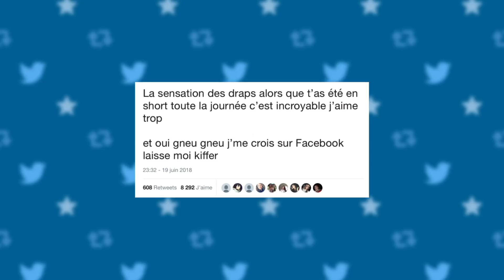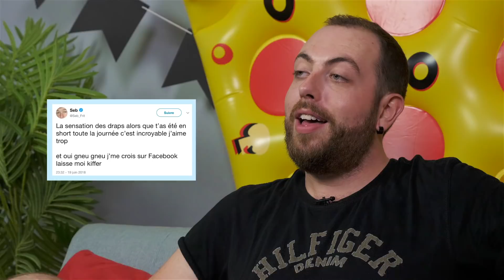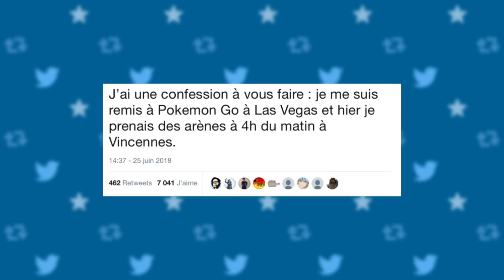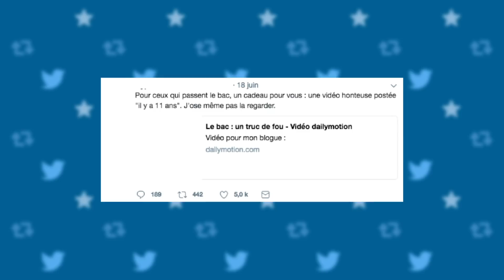QUI A TWEETÉ ÇA ? #3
Vous souhaitez participer à l'une de nos vidéos ? Inscrivez-vous sur le formulaire en allant ici ⇾
ATTENTION : TOURNAGE UNIQUEMENT SUR PARIS.

Voici des règles dans les commentaires :
- Respectez les personnes, leurs prénoms et leur avis.
- Respectez vous aussi dans les commentaires.
- Pas de commentaires où tu demandes des likes si tu es aux toilettes ou autres (par exemple)

Merci de respecter ces règles sous peine d'être banni et de ne pas donner vos "bons" avis ou idées pour une prochaine vidéo. Ca serait dommage !